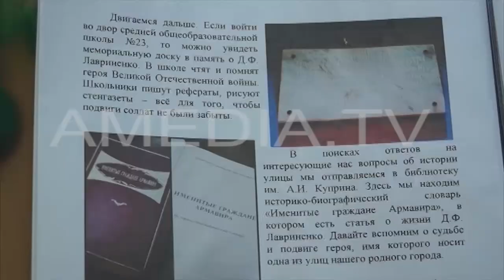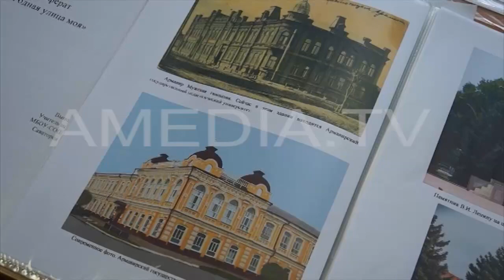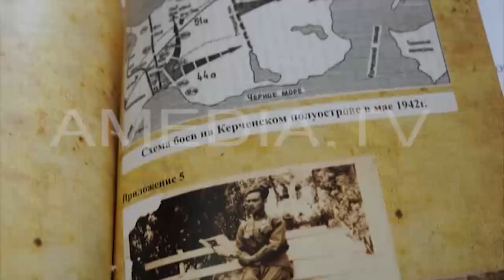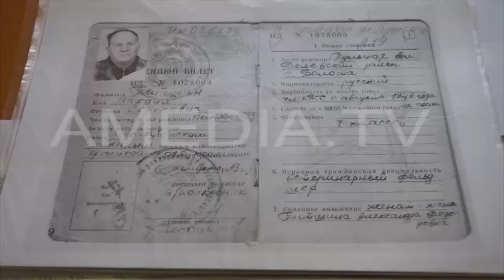ТВОИ НОВОСТИ 27.08.2018 ( Новости Армавира )